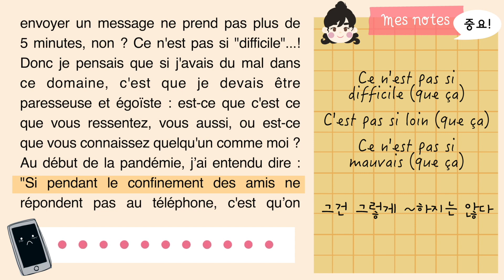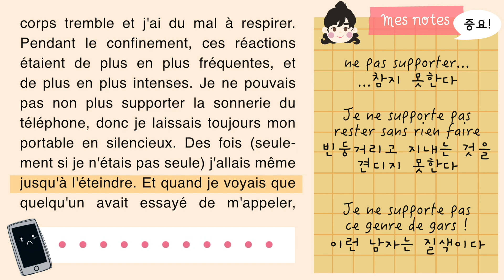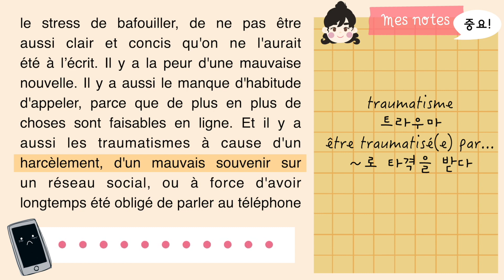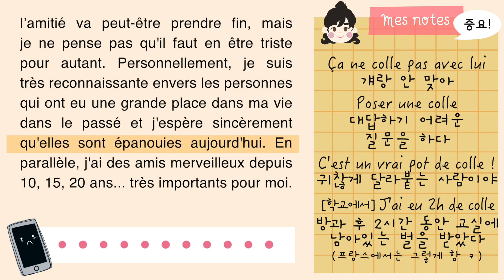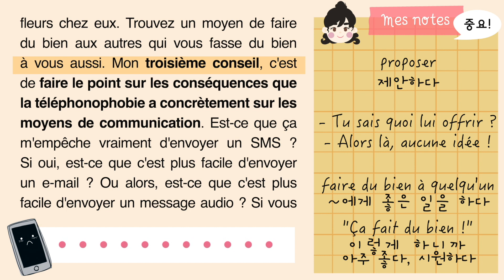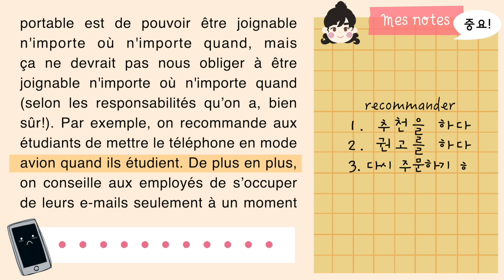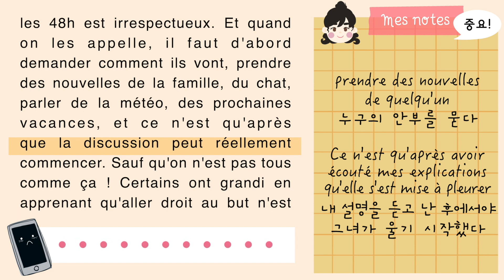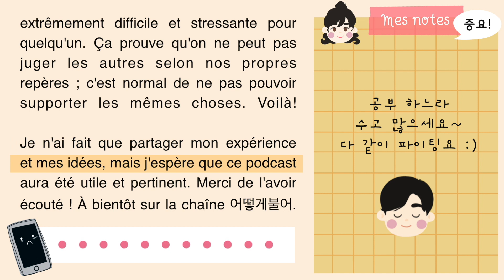📞 중급 프랑스어 팟캐스트 전화공포증 "친구들에게도 연락하기 힘들때, 5가지 조언" // téléphonophobie et amitié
자막 큐!! 🇰🇷
telephonophobia and friendship
tips for living with social anxiety

😠 "Il faut appeler vite, c'est urgent!"
😭 "Je vais envoyer un autre e-mail!!"

🌱 timetable
00:04 ~ 사회 공포증의 영향
02:19 ~ 전화포비아 무엇인가
05:18 ~ 1번째 팁
06:08 ~ 2번째 팁
06:37 ~ 3번째 팁
07:02 ~ 4번째 팁
08:00 ~ 5번째 팁
08:37 ~ 서로 이해해주기